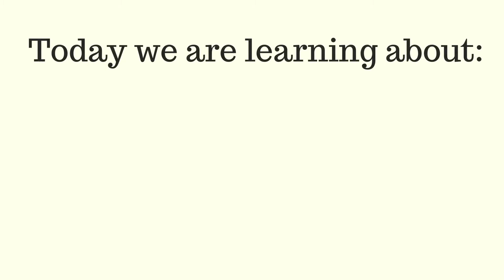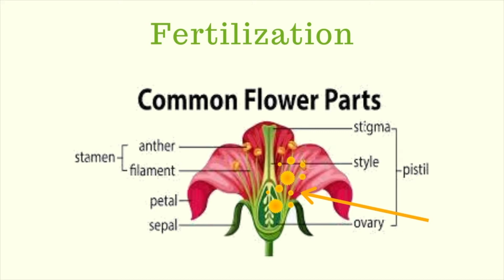Listen Postcard: Flower Power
Santa Clara University's Sociology of Education students make connections to flowers for elementary school students.